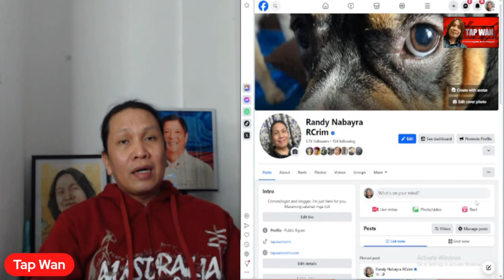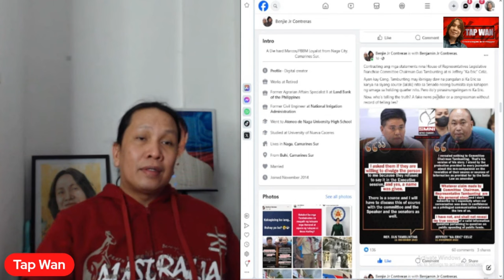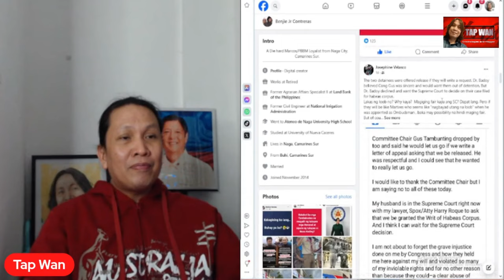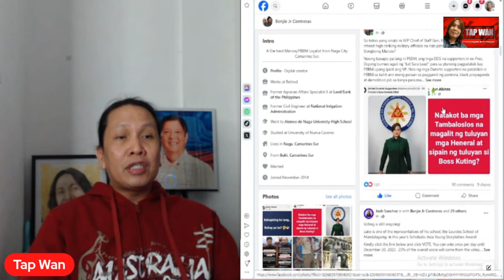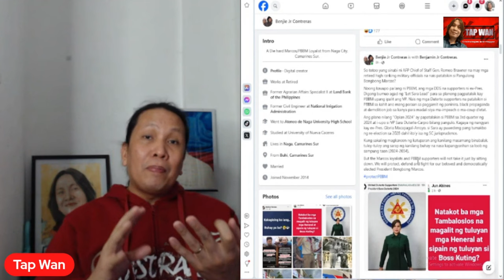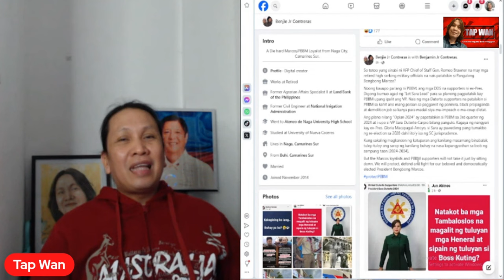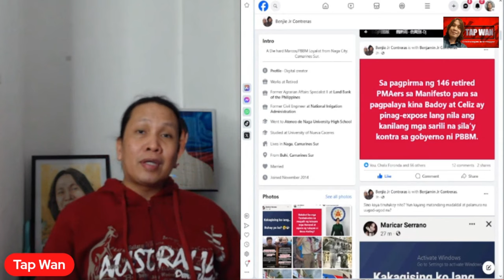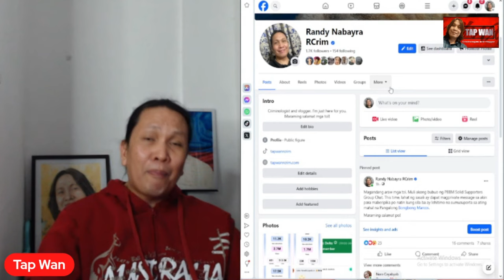Ienjoy niyo na lang po ang retirement niyo